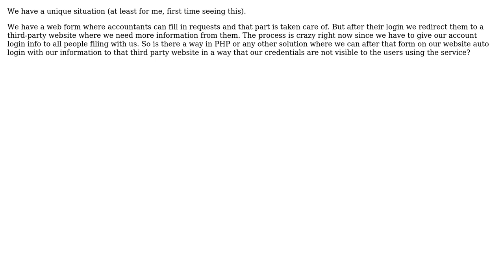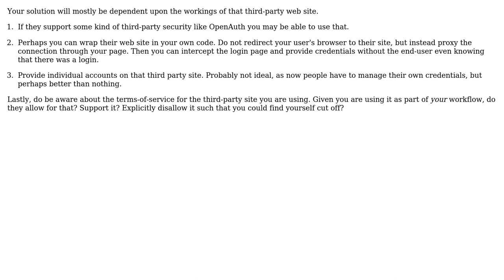Software Engineering: How to do a login page for third party service without letting them sign on?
With thanks & praise to God, and with thanks to the many people who have made this project possible! | Content (except music & images) licensed under CC BY-SA | Music | Images & others | With thanks to user Toby Speight user sdg user AAA and the Stack Exchange Network Trademarks are property of their respective owners. You are responsible for your own actions.